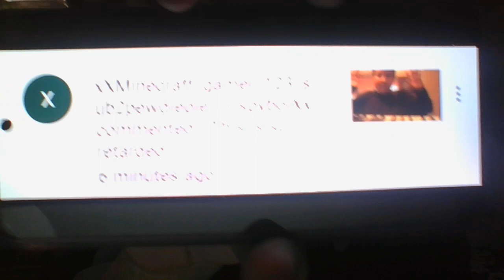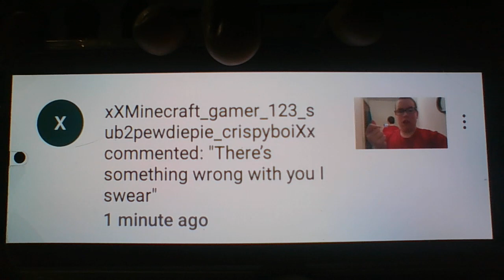A troll is talking crap on my videos!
I'm lucky that I blocked him.